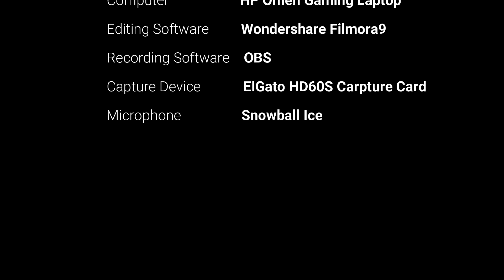Fallout: New Vegas (Part 56) - Pass The Ammunition